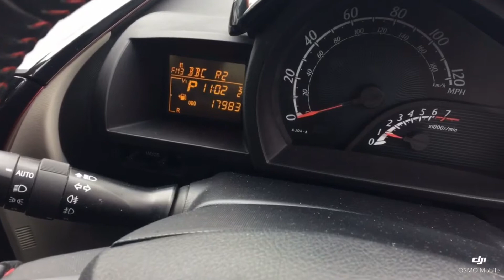Think Cars - Toyota IQ HN12RCO